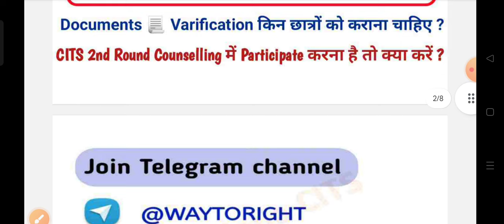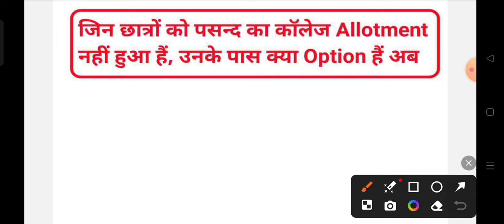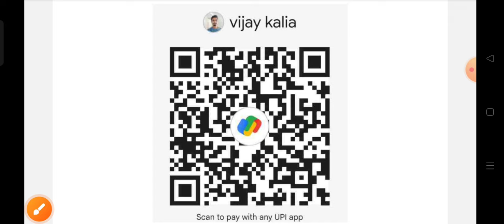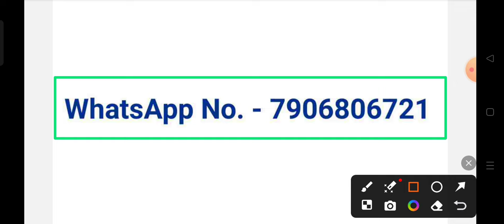CITS Counselling Process 2024 ll CITS Document 📃 Varification & 2nd Round counselling Doubt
CITS Counselling Process 2024 ll CITS Document 📃 Varification & 2nd Round counselling Doubt ll @VijayKaliaCITS